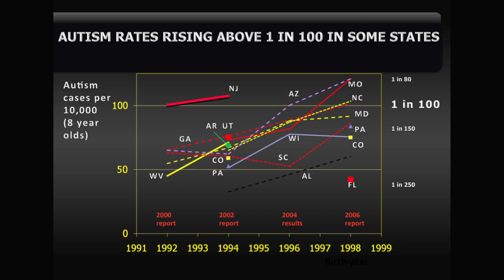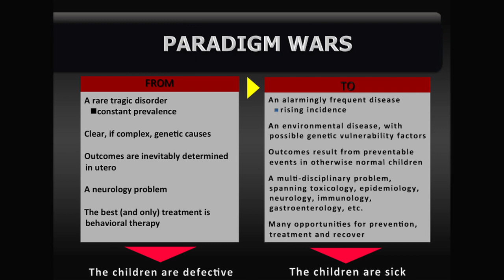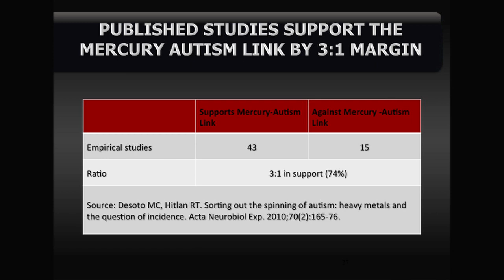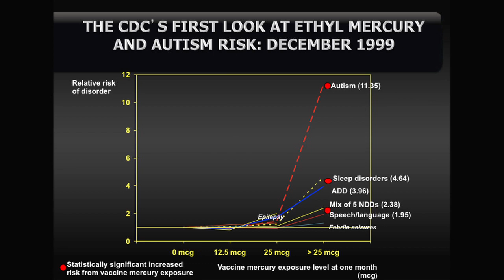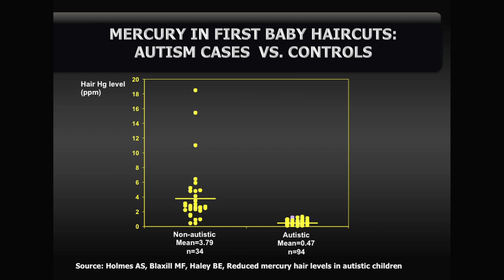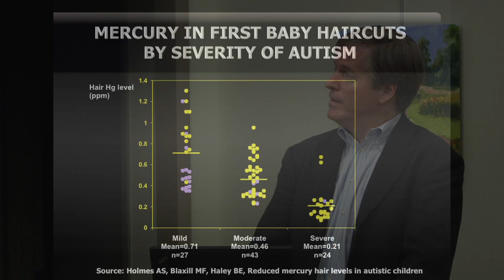SafeMinds - Age of Autism #4 - Autism Rates, Mercury/Autism Research and the VSD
Mark Blaxill and Dan Olmsted discuss the prevalence rates by state in the CDC's ADDM monitoring network.  Mark talks about the strength of the research supporting autism being and environmental illness with mercury as the prime suspect.  Mark also shares the data obtained through the Freedom of Information Act showing that higher thimerosal exposures in the first month of life increased the risk of autism and other neurodevelopmental disorders.